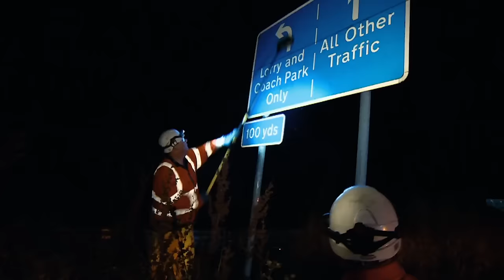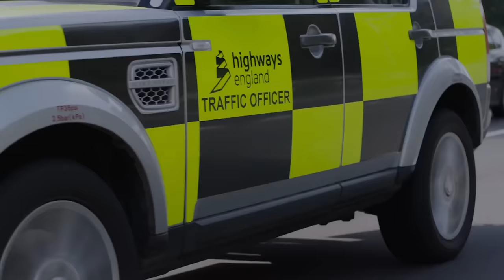The Fascinating Life Of An M25 Traffic Officer | Britain's Busiest Motorway E4 | Our Stories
In this documentary we discover the fascinating life of an M25 Traffic Officer.

Documentary series which goes behind the scenes and on the roads with the characters who work on the M25, one of the most famous and busiest motorways in Britain. There are more trucks on our roads than ever before, and the numbers are only increasing. One in ten accidents on the M25 involve a lorry, and with 11 billion pounds of freight travelling by road every year, keeping the M25 moving is essential to the UK's economy. Traffic officers Ray and Brian are called to a truck and car collision while fellow officers Simon and Team Manager Kevin find some illegally parked truck drivers on the side of the motorway. Over in Dartford, traffic officers Dan and Dawn are heading for lunch when they come across a pedestrian on a hard shoulder who turns out to be an illegal immigrant who has been abandoned by a truck on the side of the motorway. Meanwhile, the DVSA are running an operation to catch dodgy trucks and truck drivers near Heathrow.